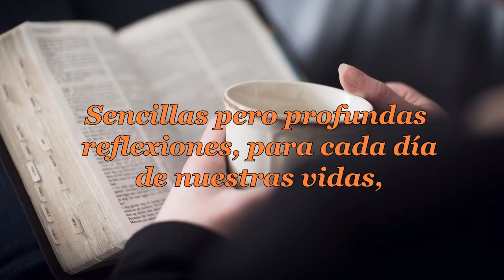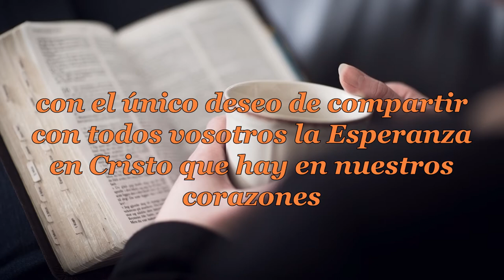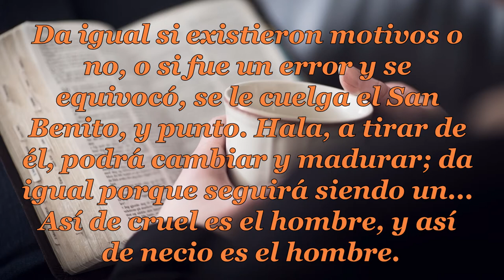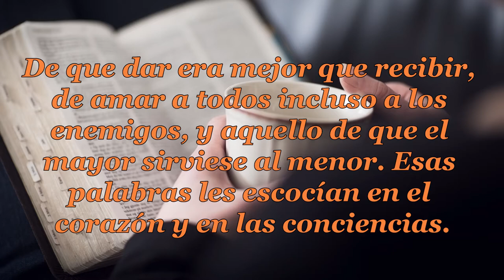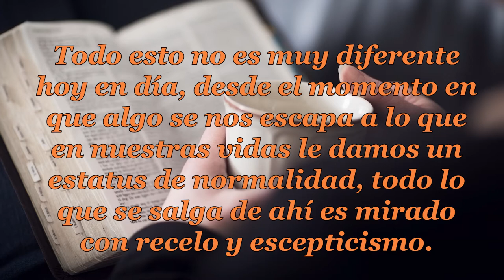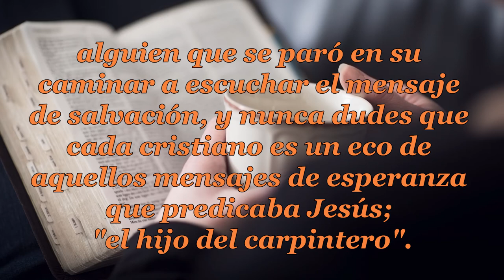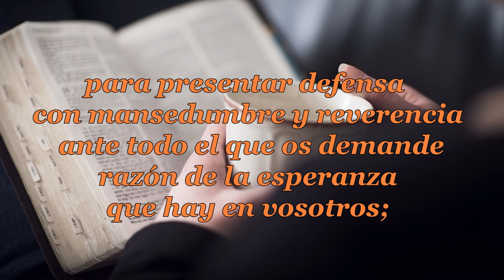098 EL HIJO DEL CARPINTERO